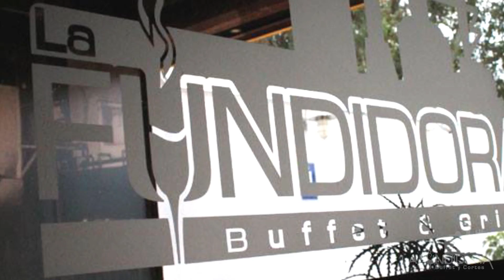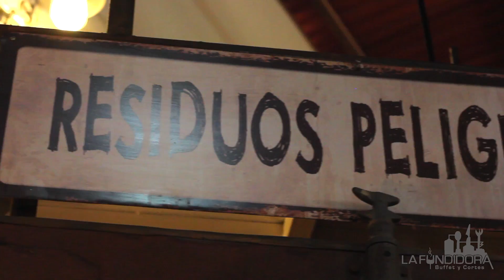Promocional Restaurante La Fundidora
Master Track Agencia de Publicidad
San Luis Potosí, SLP, México